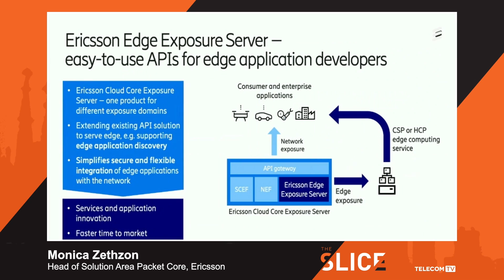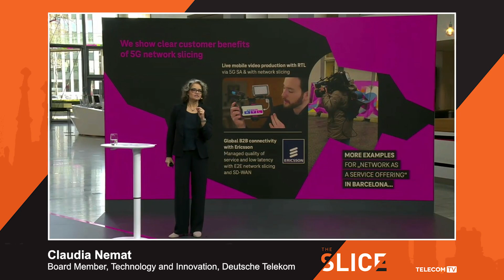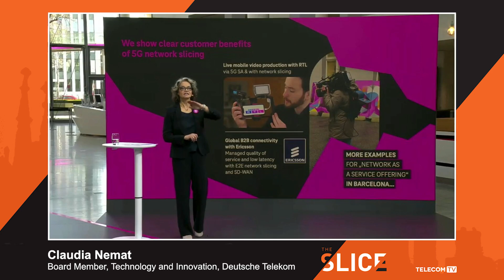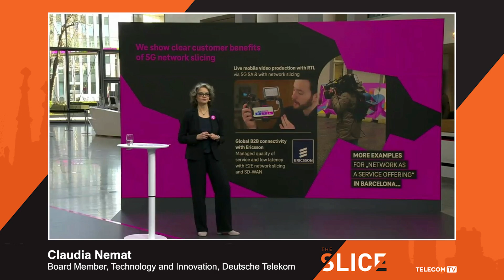The Slice: Monday 21 Feb 2022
Join TelecomTV’s Guy Daniels and Ray Le Maistre for the first of their MWC22 preview shows. On today’s show:
- Ericsson gets its announcements in early with a trip to the Edge
- Deutsche Telekom goes international with network slicing
- Also, Ray reveals the full SCOPE of MWC, focusing today on Open RAN and Security...

Recorded: Monday 21 February, 2022 using TelecomTV’s Smart Studio service

0:00 - 1:38 - Introduction by Guy Daniels and Ray Le Maistre
1:38 - 4:40 - Ericsson gets its announcements in early with a trip to the Edge
4:40 - 8:31 - Deutsche Telekom goes international with network slicing
8:31 - 11:09 - Ray's focus on key technologies (SCOPE): Open RAN
11:09 - 12:43 - Ray's focus on key technologies (SCOPE): Security
12:43 - 13:43 - Spotlight on 5G programmes during MWC22
13:43 - 16:15 - Sample of Executive Interviews and discussions (Aruba Networks, Orange, AMD)
16:15 - Conclusion by Guy